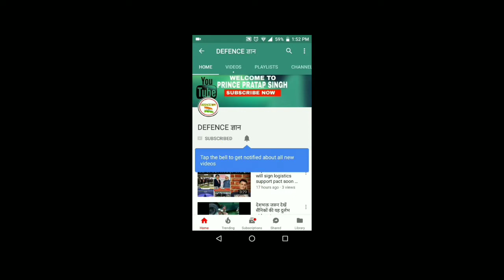Top 4 defence update :- Defence ministry Cleared procurement of 46000 Crore weapon system | DAC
Defence minister cleared procurement of 46000 crore Weapons form diferent nation
111 utility helicopter
24 Anti submarine warfare choppers
Indigeneous DRDO design and developed Artillery gun
Missile defence SYSTEM
Indian defence news
top defence update